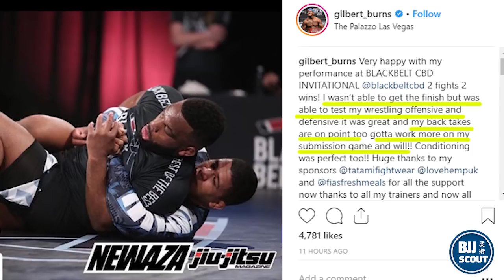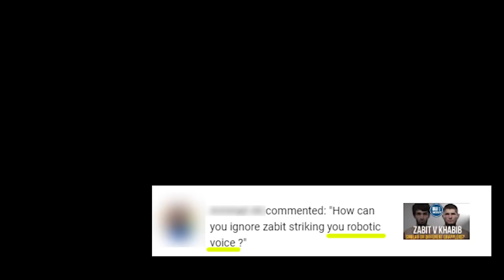BJJ Digest #77: Craig Jones on MMA Plans, Rodolfo Vieira dominates at Black Belt CBD,Mr Edge Schemes